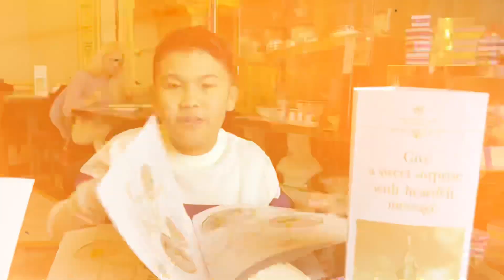📍Budapest , Hungary Trip